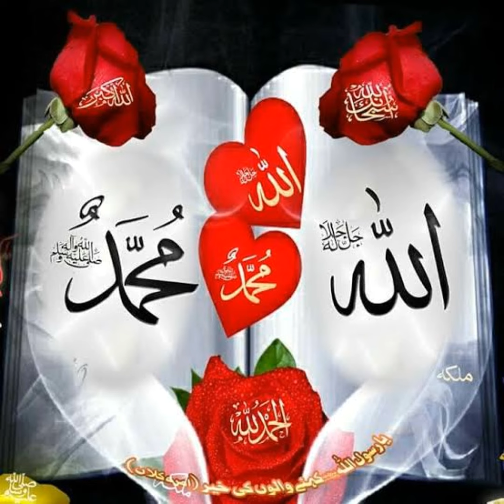Islamic Dpz | Allah Name dp | New Islamic images | Islamic wallpaper💛💛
beautiful islamic dpz
muslim wallpaper picture dp photo
allah picture
muhammad name dp
best islamic quotes
allah photo image
allah photo video
allah name dp photo
allah allah
Lipe all videos